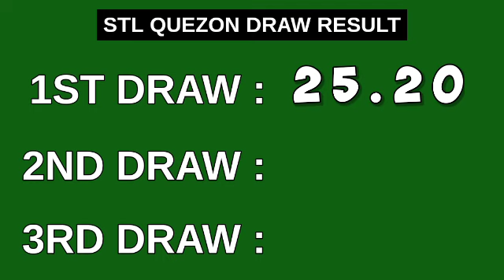1ST DRAW, STL QUEZON 11AM Result Today May 29, 2023 Morning Draw Result Philippines